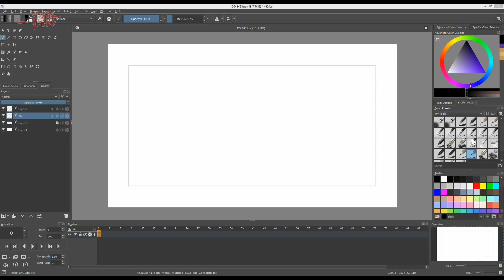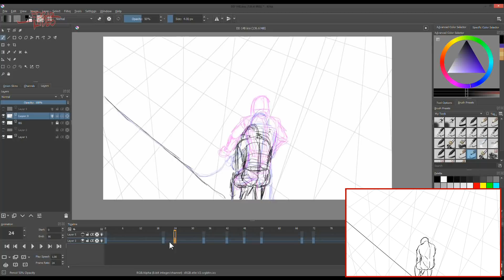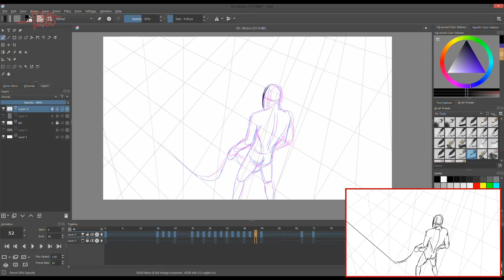Daily Doodle - Pulling Animation Test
Here's one hour of pulling animation test.